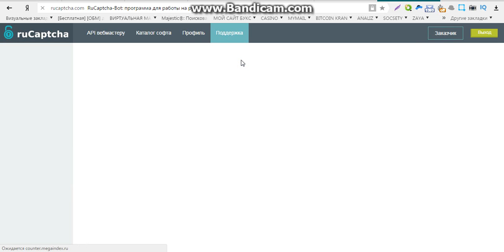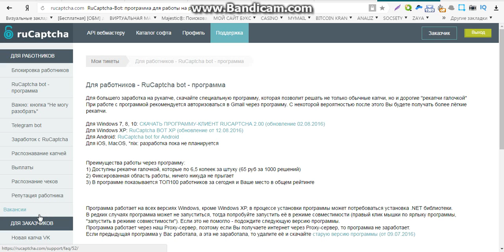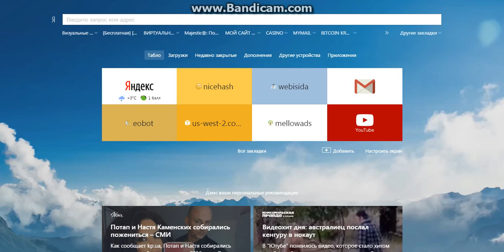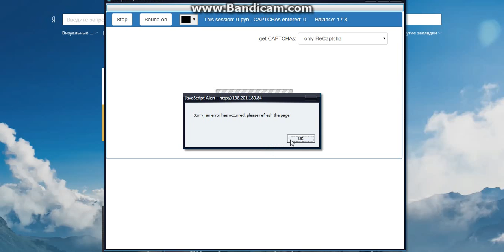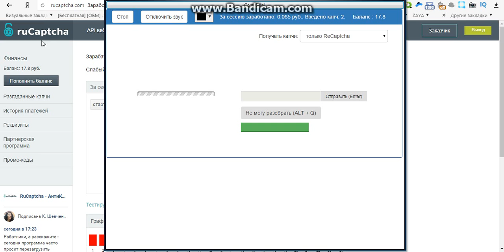заработок мам в декрете без вложений